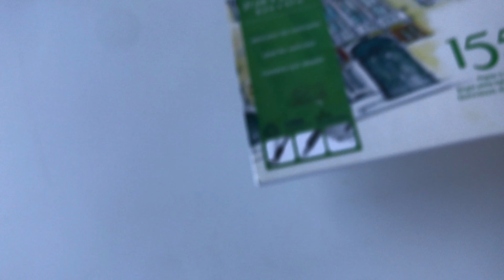Watercolor mandala with staedtler coloring pencils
Hope you have some relaxing time with me today
Please lemme know your thought in the comment section
You can purchase any of my products through my Etsy shop :
If you would like to see more of my works make sure to follow me on :